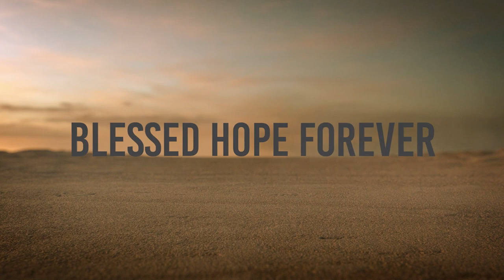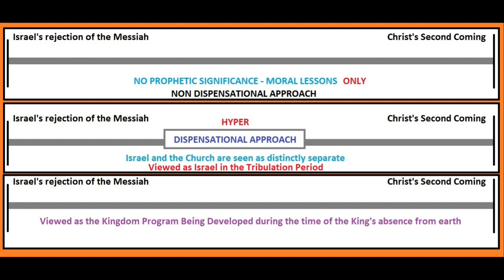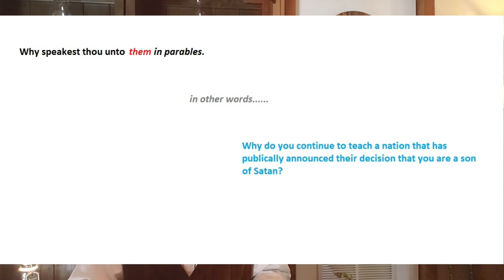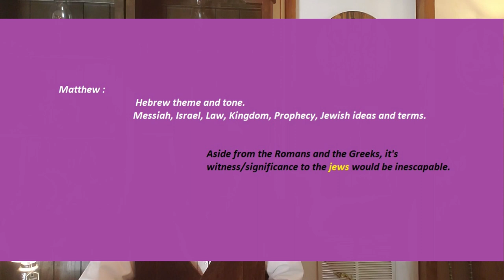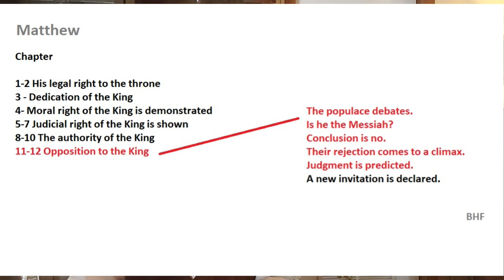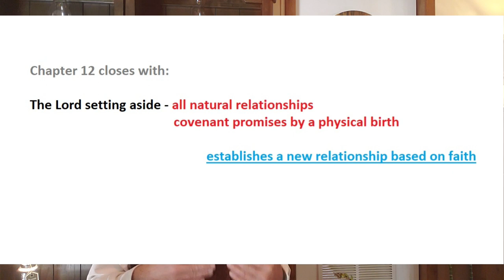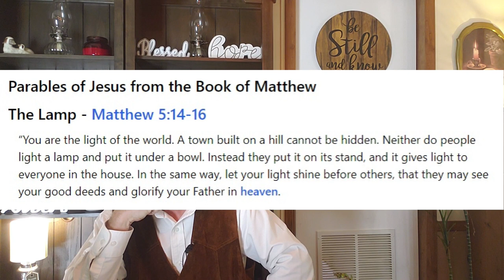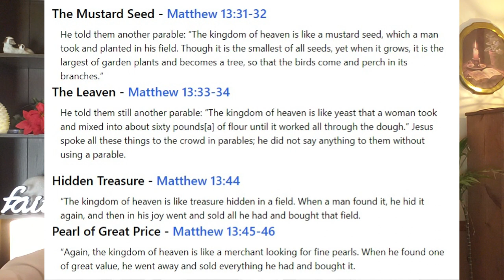Parables Part 3 - The Mustard Seed